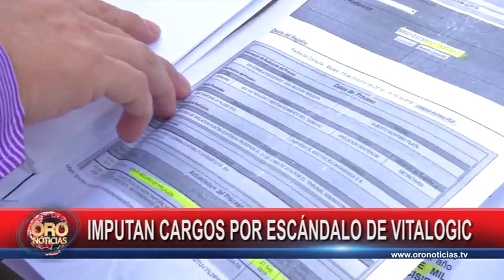Imputan cargos por escándalos de vitalogic | Oro Noticias